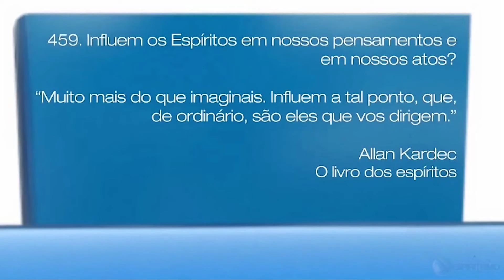A Candeia e o Alqueire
" Não coloquei o candeia sob o alqueire"

A frase dita por Jesus nós a encontramos no seguinte trecho do Evangelho segundo Mateus, que faz parte do conhecido Sermão da Montanha:

“Vós sois a luz do mundo; não se pode esconder uma cidade edificada sobre um monte; nem se acende a candeia e se coloca debaixo do alqueire, mas no velador, e dá luz a todos que estão na casa. Assim resplandeça a vossa luz diante dos homens, para que vejam as vossas boas obras e glorifiquem a vosso Pai, que está nos céus.” (Mateus, 5:14-16.)

Comentando o tema, Allan Kardec inseriu em sua obra duas informações que vale a pena destacar, dada a sua importância:

O poder de Deus se manifesta nas mais pequeninas coisas, como nas maiores. Ele não põe a luz debaixo do alqueire, por isso que a derrama em ondas por toda a parte, de tal sorte que só cegos não a veem. (O Evangelho segundo o Espiritismo, cap. VII, item 9.)

O programa traz essa abordagem neste período  em atravessamos momentos de dores e angústias.

Acompanhe e deixe os seus comentários!

Jesus os abençoe.